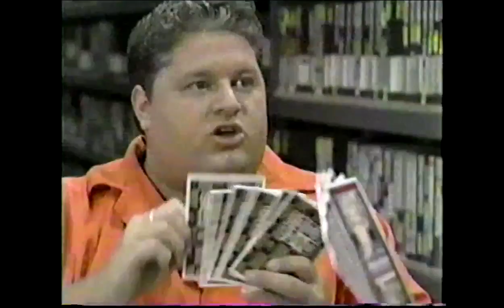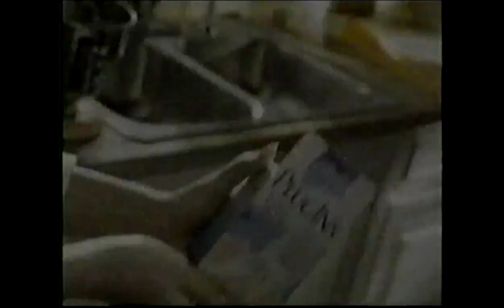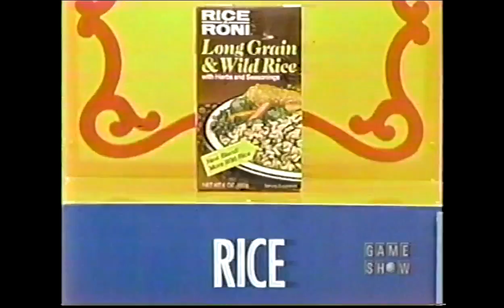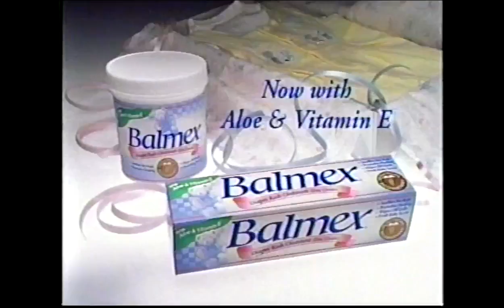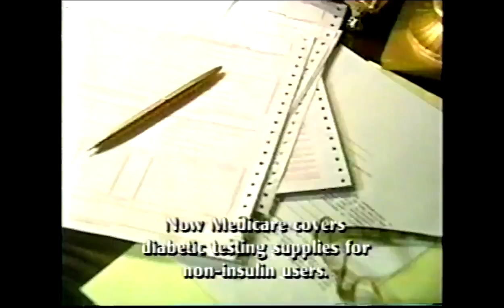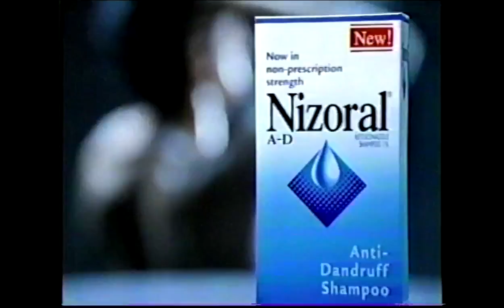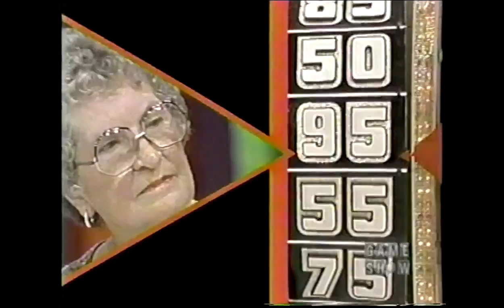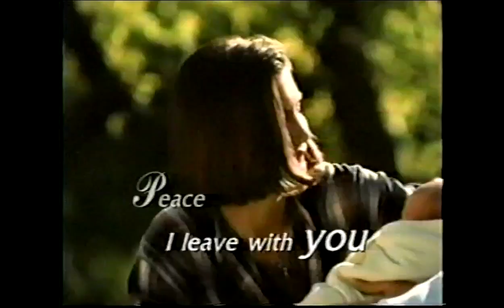The Price is Right (4994D): September 15, 1983